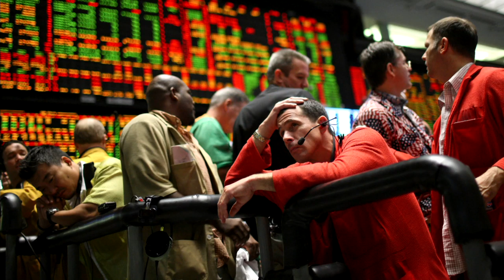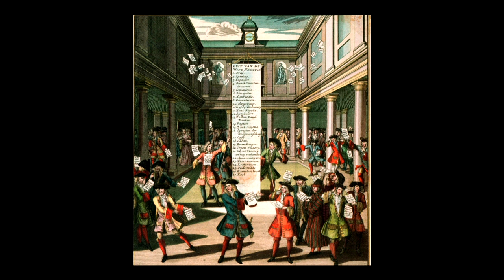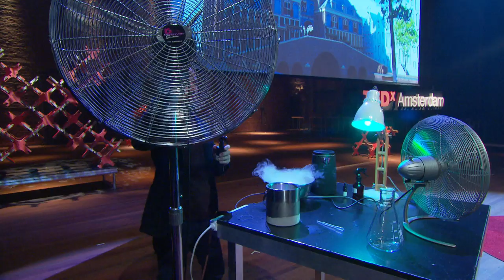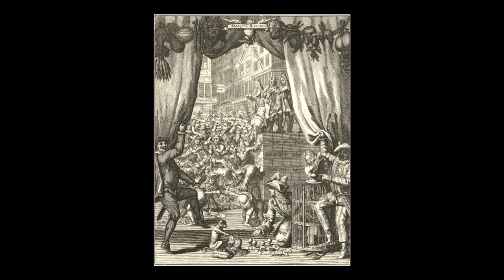Come to your senses, get in touch with the world of finance again | Inger Leemans | TEDxAmsterdam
In a world where less and less people use cash, are we disconnecting with the world of finance? Professor Inger Leemans, Professor of Cultural History at Vrije Universiteit Amsterdam and director of ACCESS (the Amsterdam Center for Emotion and Sensory Studies), transports us back to 17th century Amsterdam to understand why it’s important to look back and to reconnect with the markets and learn from the past. Her research group collaborates with partners from heritage institutes, industry and creative industries. In the project In Search of Scents Lost the VU collaborates with the fragrance industry and heritage institutes to reconstruct lost smell heritage: can we reconstruct the smells of the past – and what happens when we do? They investigate the impact and effectiveness of smell on museum visitors and other audiences. As a member of the National Research Council for Cultural Heritage Leemans helps to set Dutch and European research agenda for tangible and intangible heritage. This talk was given at a TEDx event using the TED conference format but independently organized by a local community.